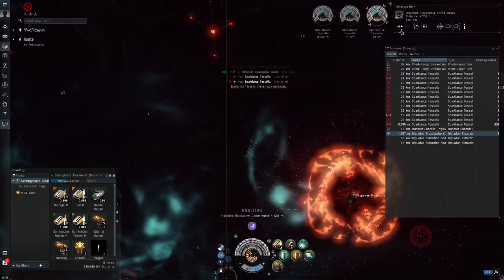Eve Abyssal T5 Gamma - Testing Broadsword - Rogue Drone / Rogue Drone / Rogue & Trig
More Broadsword fit testing. Annoyingly this was an optimal run for this fit, so I could not test the harder rooms. Maybe my next run will prove more of a test.

1st Room - Rogue Drones - 0:30
2nd Room - Rogue Drones - 3:48
3rd Room - Rogue Drones and Triglavian - 8:04